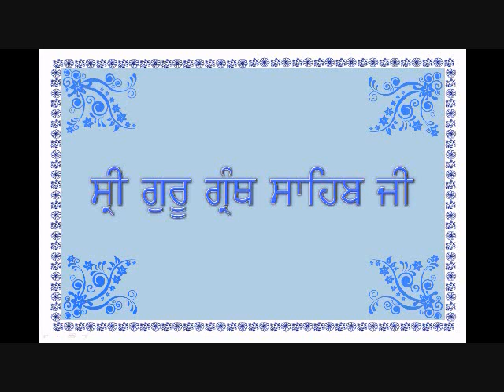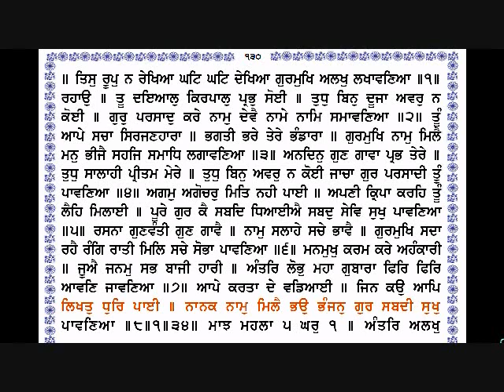Sri Guru Granth Sahib Ji (128-130) By Dr Varinder Singh Gill.wmv